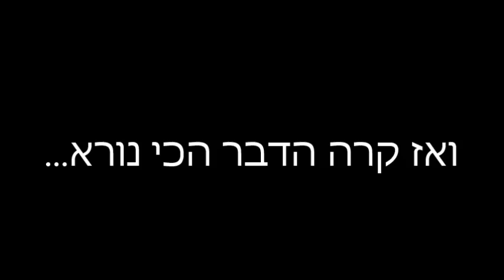ולוג טיול - נאבדנו במדבר! (בשיתוף סטארדוג)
הכל התחיל בטיול בחורשת השומר.
עד שהגענו למדבר, ושם הכל קרה...